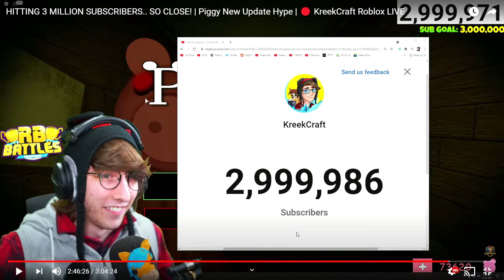KREEKCRAFT HITTING 3 MILLION SUBSCRIBERS LIVE!